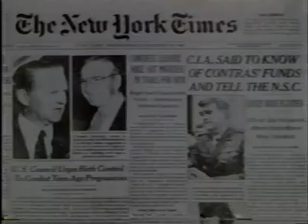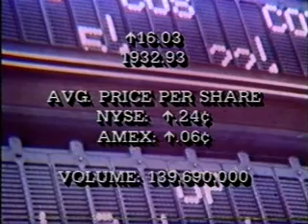WTVH News Bob Kirk Liz Ayers Part 2 - 1986